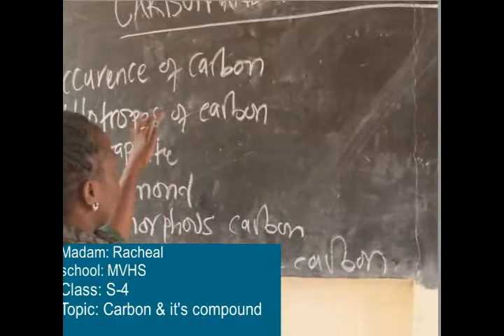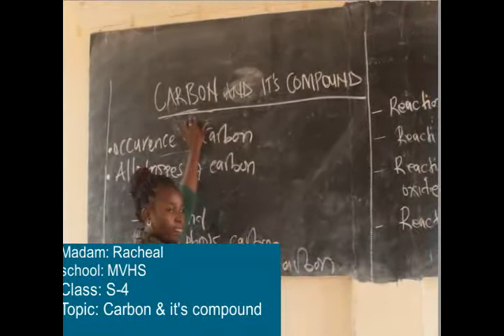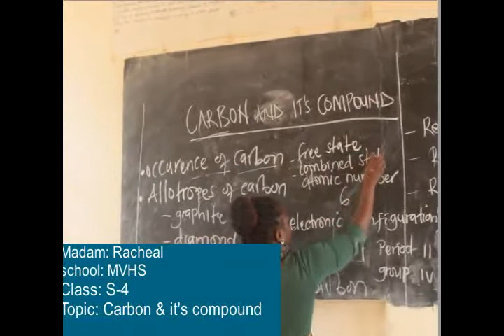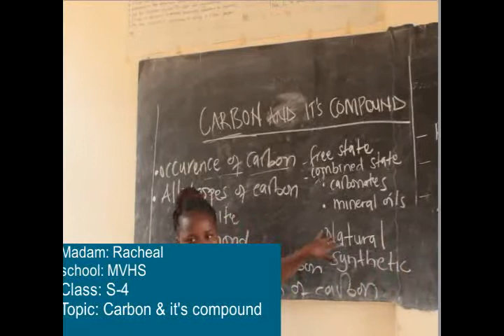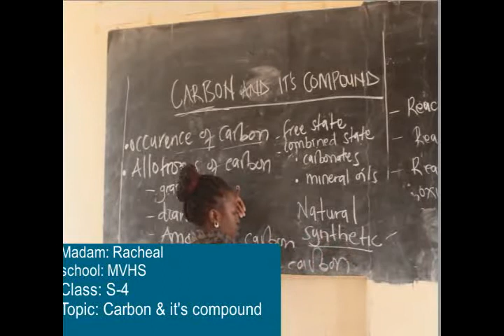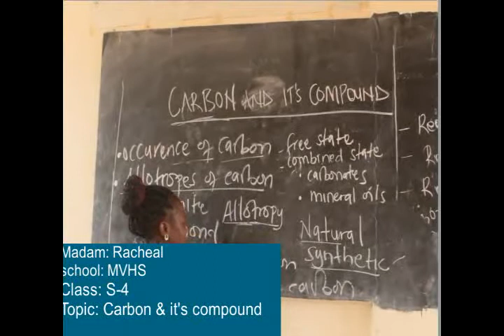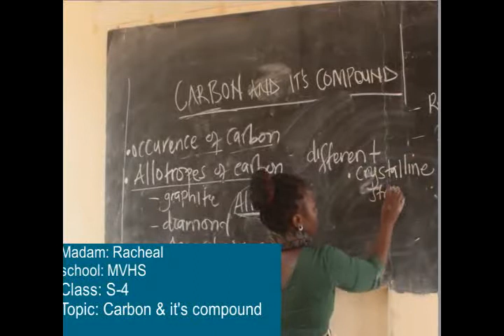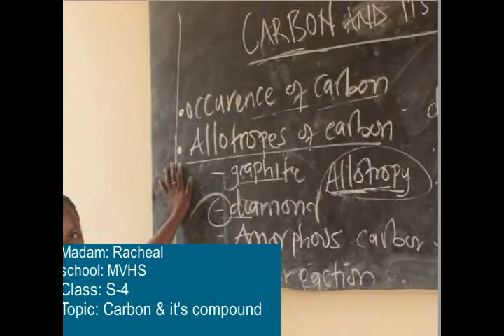CARBON AND IT'S COMPOUND clip 1